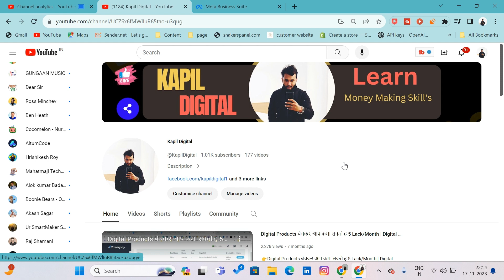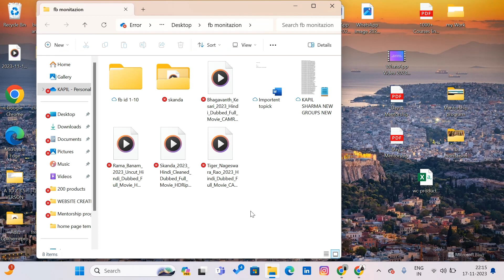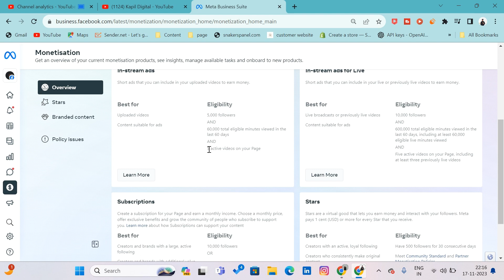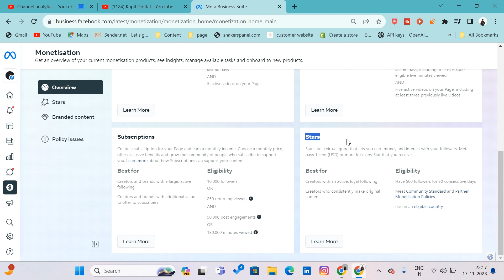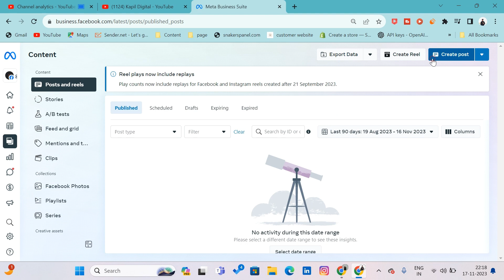1,00,000/Month Facebook पर Youtube वीडियो अपलोड करके आप भी कमा सकते ह | COPY-PASTE WORK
1,00,000/Month Facebook पर Youtube वीडियो अपलोड करके आप भी कमा सकते ह | COPY-PASTE WORK

In this informative video, we delve into the world of Facebook Monetization. We will explore how individuals, businesses, and influencers can generate income through their Facebook content. The video will guide you through different monetization tools such as ads, fan subscriptions, and branded content. We will also discuss the eligibility requirements and rules for monetization. Whether you're a seasoned social media guru or a novice, this video is a must-watch if you're looking to turn your Facebook presence into a revenue stream.

how to monetize facebook videos
how to monetize videos on facebook
fb monetization
how to monetize your facebook page